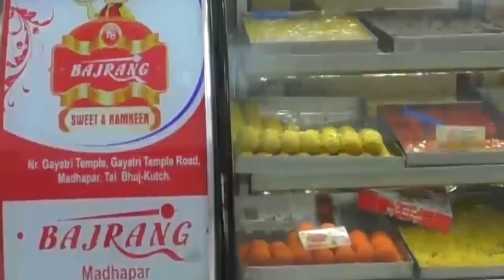અંજાર ખાતે વિશ્વ હિન્દુ પરિષદ તથા બજરંગ દળ ના પ્રશિક્ષણ વર્ગનું આયોજન કરાયું